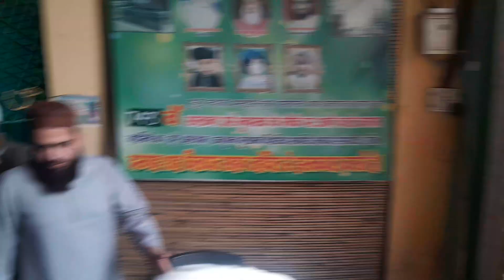खत्म शरीफ दरगाह शाह विलायत पानीपत